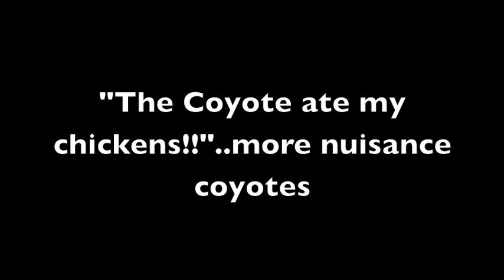Coyote ate my chickens... another nuisance coyote call!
Another nuisance coyote call from a local farmer loosing chickens. These ones came in to their dooryard in the middle of the afternoon, not good for the livestock...or the coyotes!!She lost about 6 and initially they thought it was only 3 chickens, so I helped even the score and save what was left.